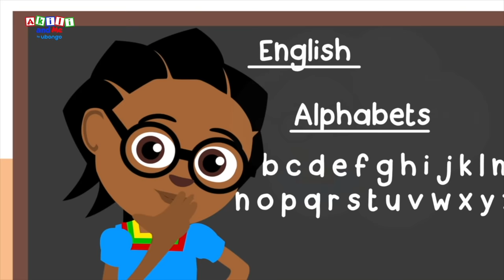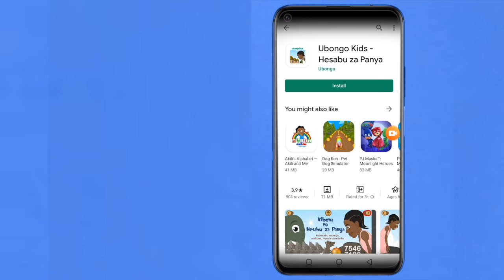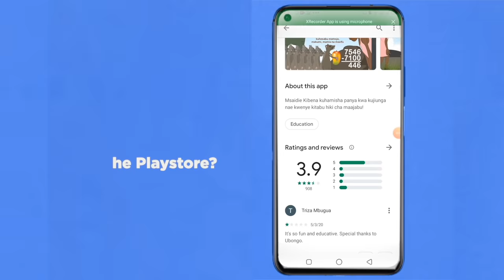What do you want to be when you grow up? | Compilations of Akili and Me|African Educational Cartoons